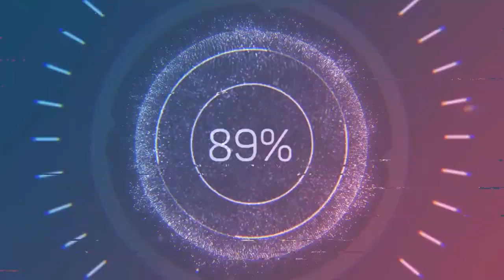Наизнанку. Эльвира Семенова - о принципах построения бизнеса, как Секс влияет на результат | BIOSEA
✅Ваш бизнес в кармане без вложений. Узнай подробности сейчас ⏩

Меня Зовут Владимир Коваленко, я ТОП компании БИОСИ и сегодня я запускаю новое ток шоу для сетевиков и предпринимателей "Наизнанку".

Для чего это? Хочу показать, что бизнесом можно заниматься в любом возрасте, в любом месте проживания, не зависимо мужчина ты или женщина. Разрушить мифы, которые ходят вокруг Сетевого бизнеса - что это не этично, что все занято и невозможно заработать.

Эльвира Семенова поделилась, как пришла в сетевой, как раньше за 6 лет опыта в сетевой индустрии ее чек максимально составлял 80 баксов. Как поменялась ее жизнь с новым приходом в нашу компанию BIOSEA и проект digitalbandamlm. Как зарабатывать 100 тысяч и более Рассказала, как "Кекс" влияет на результат в бизнесе, сколько раз хотела бросить бизнес и опускала руки, но что позволило пойти дальше и не слиться.

Чем будет полезен мой канал для вас:
1. Самопиар. Как раскрутить личныйБренд в МЛМ
2. Новый бизнес. Сетевой маркетинг в интернете
3. Как стать богатым. ОбучениеМЛМ бизнесу
4. Как стать топ лидером в МЛМ